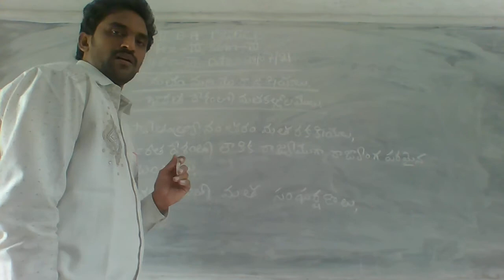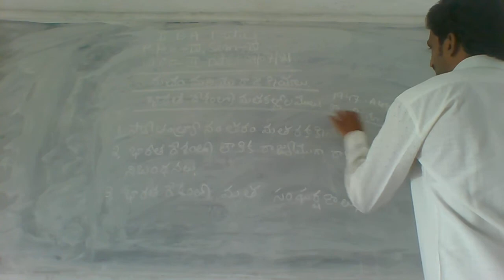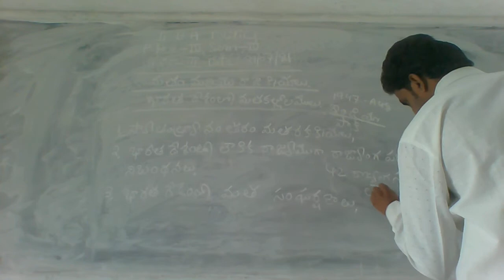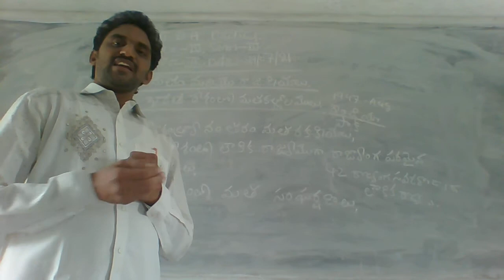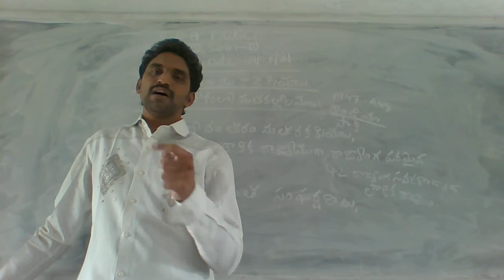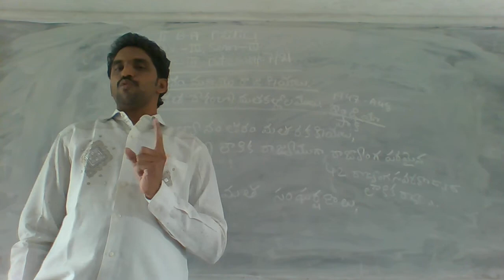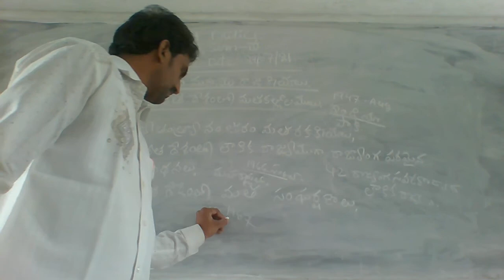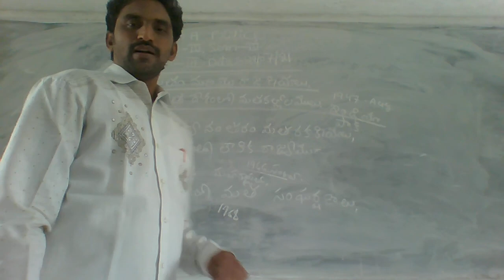II BA IV SEM POLITICS 29 07 2021